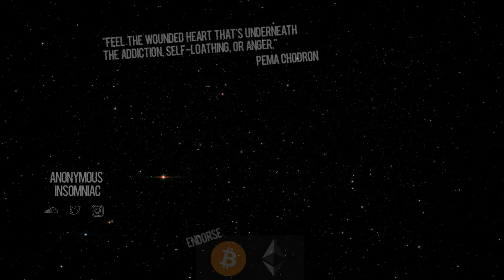keyari. - hills have eyes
Artist: keyari.

bitcoin: 1HxM9R6yu967AcnmnssbM8iX9DGyjyQub9
chainlink: 0x429Fd9A878A547393Deb4a0fBb88dCa90cA7EEeA
ethereum: 0x429Fd9A878A547393Deb4a0fBb88dCa90cA7EEeA